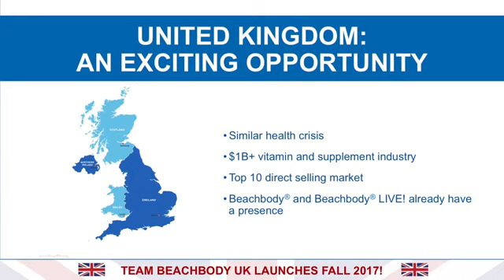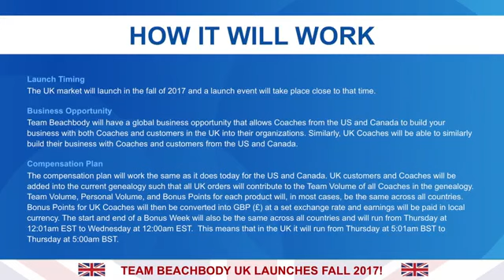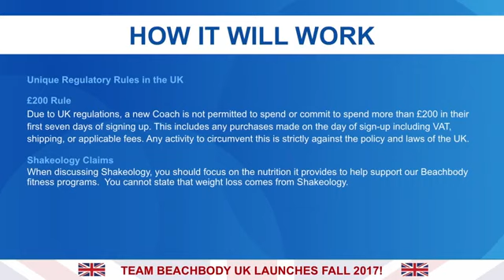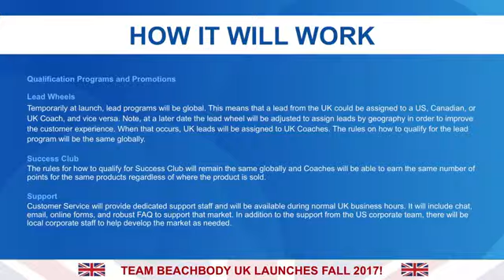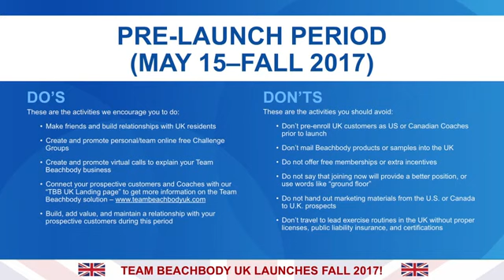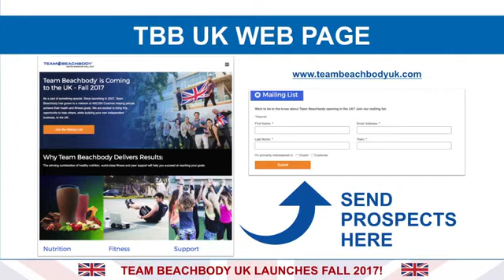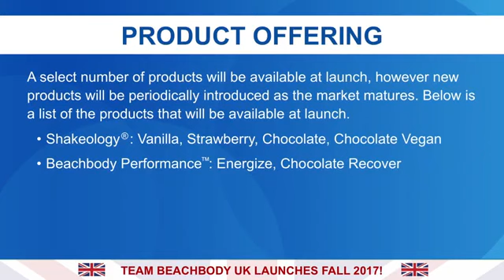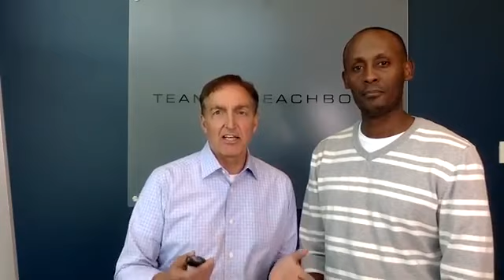Official UK Team Beachbody Launch Details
Team Beachbody in UK (get access to ALL DETAILS)
We want YOU to be in our TRIBE

Team Beachbody Coach Opportunity expands to the UK- United Kingdom- Ground Floor Opportunity